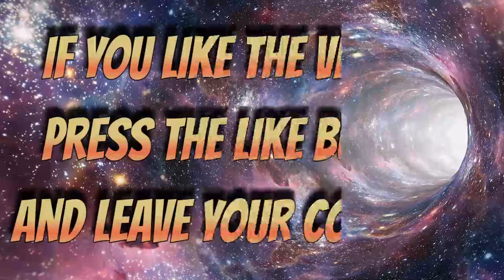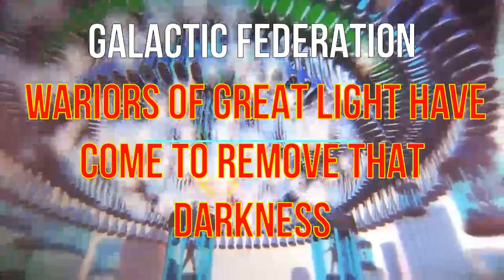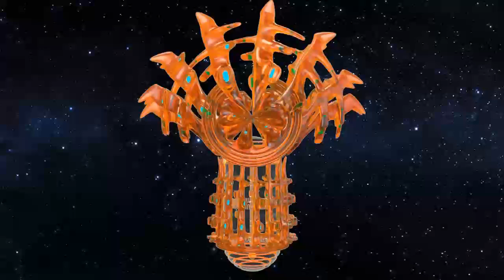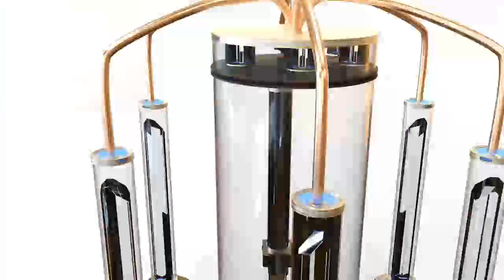GALACTIC FEDERATION WARIORS OF GREAT LIGHT HAVE COME TO REMOVE THAT DARKNESS